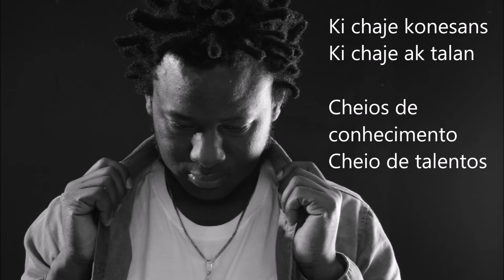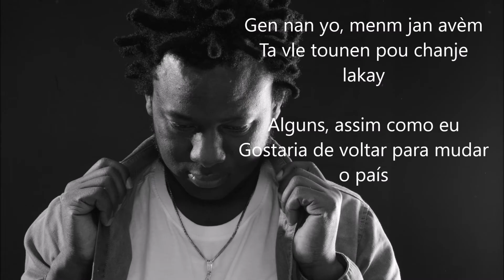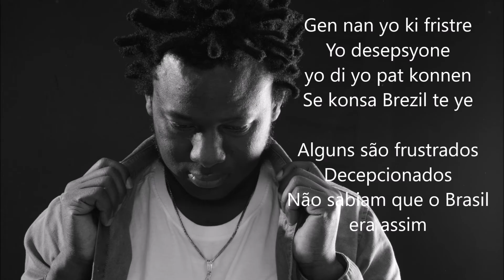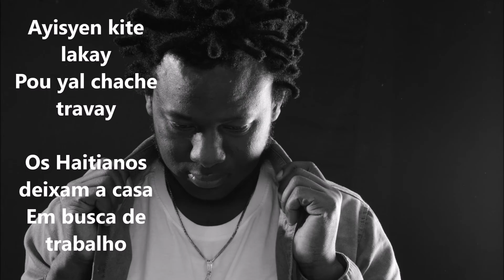Alix Georges Ayisyen kite lakay Reggae (Versão reggae).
Música que retrata o perfil dos imigrantes haitianos.
Letra e Melodia Alix Georges.
Participações especiais de "Dady se Malè" e músico brasileiro Caetano Maschio.